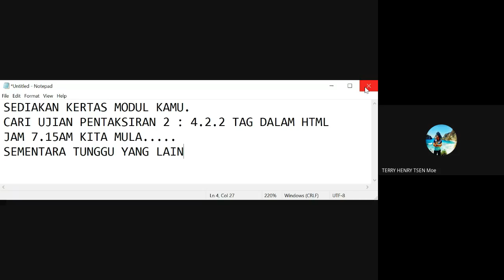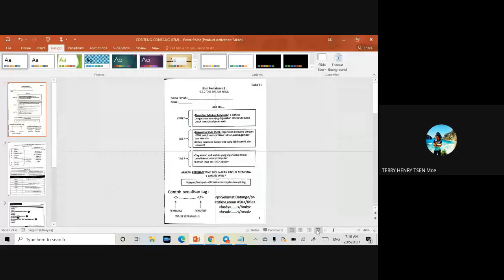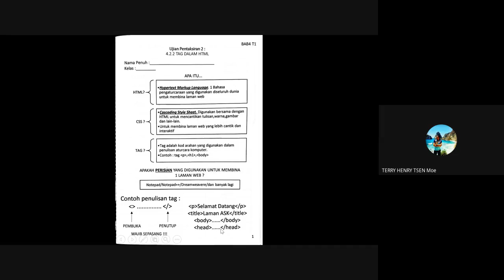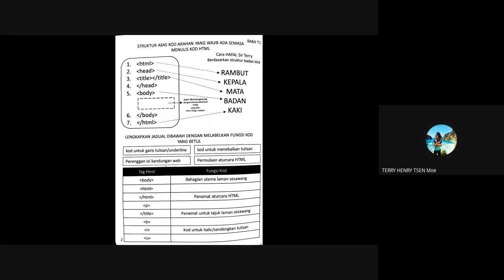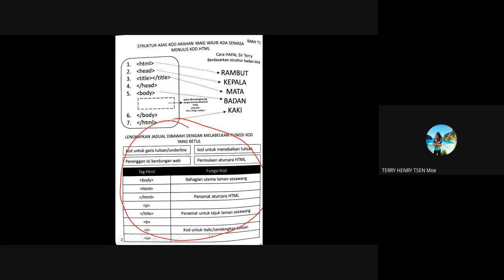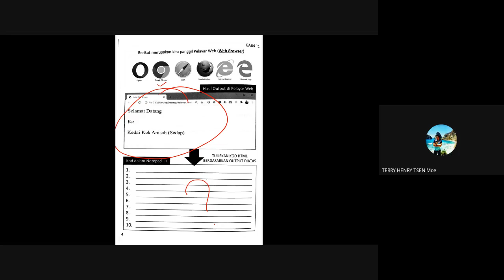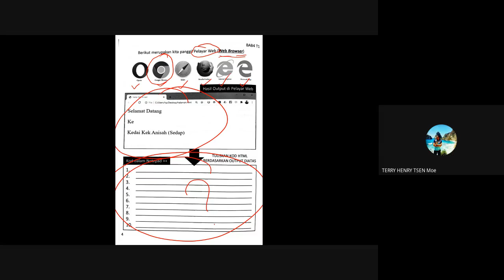4.2.2 MENGGUNAKAN TAGS DALAM ATUR CARA HTML: HEAD, TITTLE, BODY DAN P (ASKT1)